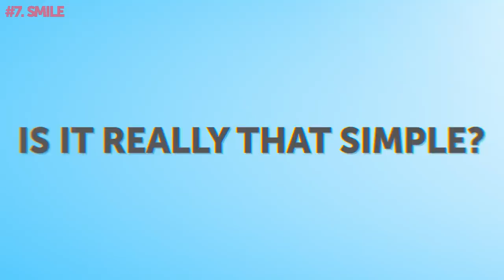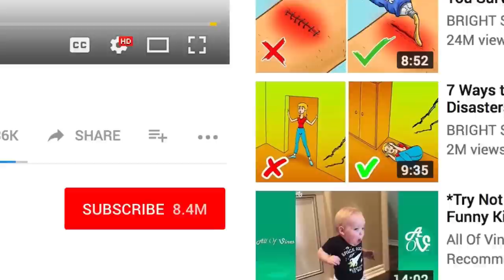8 Proven Traits Men Are Physically Attracted To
Scientists finally revealed 8 traits men are physically attracted to. These easy secret tips will make you irresistible in their eyes. It's really not that hard to pump up your attractiveness.
Just take care of your health, don't be afraid to be yourself, and use the tricks on this list to stand out of the crowd. A warm smile is an undeniably attractive feature to men. A person with big eyes seems happier and more appealing. Your lipstick makes a difference, as well. Red lips and red dress are a guarantee of success. And of course, your confidence and personality will attract people. You’ll definitely grab everyone’s attention in every room you walk into.

TIMESTAMPS
Figure 0:30
Smile 1:10
Facial symmetry 1:59
Lips 2:38
Eyes 3:20
Eyebrows 3:46
Posture 4:20
Clothing color 4:55

SUMMARY
-The male brain instinctually looks for a woman with wider hips and a smaller waist.
-Smile more often: men admit it gets their attention and gives the impression that a woman is interested and ready to flirt.
-The fewer asymmetries your face has, the more attractive it is to other people.
-Any man will be drawn to a woman with irresistibly kissable lips.
-A person with big eyes seems happier and more appealing.
-Take good care of your eyebrows - people notice them even more often than they do the eyes.
-Your posture can say a lot about your personality.
-Wear red if you want to look gorgeous in the eyes of men.